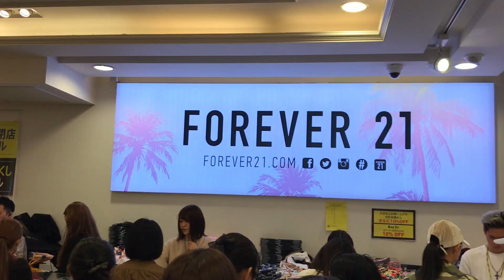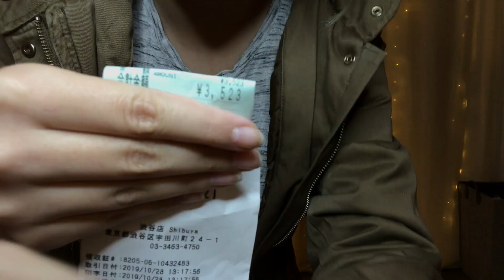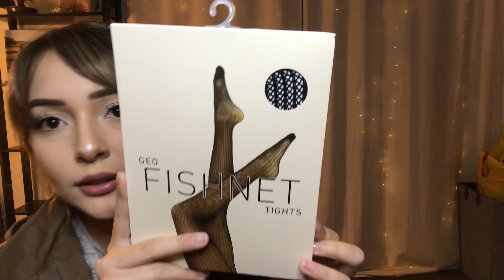Forever21 Closing Haul|$1-$3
Monday I headed out to Forever 21 for the last time here in Japan. Forever 21 will be closing in a couple of days and they had a huge SALE! Most of the stuff was $1-$3 !!!